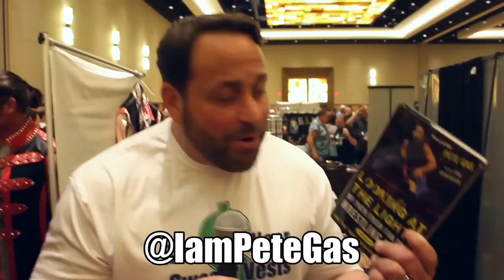Surf's Up 2: WaveMania | Wrestling With Wregret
We're in the home stretch of Animation Month!  This week, we take a closer look at Surf's Up 2: WaveMania, featuring Mr. McMahon milking a fish!  It's as fun as it sounds!

WWE Slam Crate!